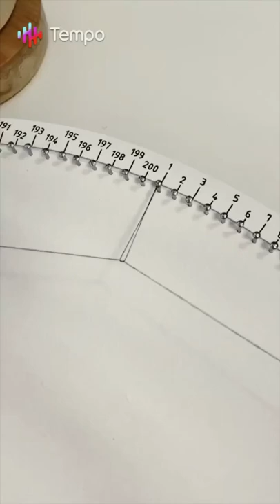Michael Jackson we all miss you🥺🙏🙏